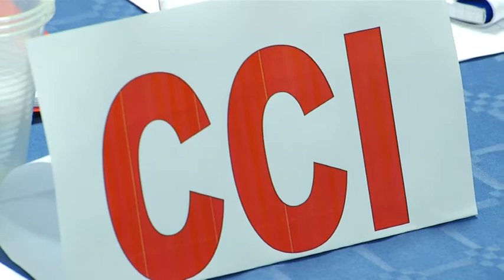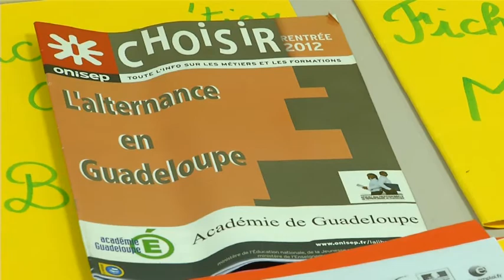Jeudi de l'alternance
La Mission locale de Guadeloupe organise deux  manifestations qui concernent l'emploi des jeunes : le jeudi de l'alternance et le konvwa de l'insertion.